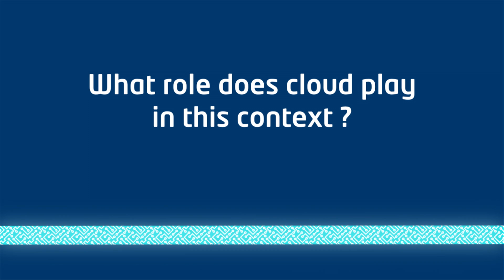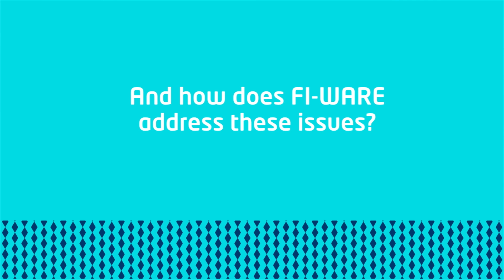FIWARE and Entrepreneurship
Entrepreneurship, Cloud, Big Data, IoT, Smart Cities, the present and the future of Europe in the digital market... and the ways the European Commission through FIWARE are seeking to address these matters.

Thanks to Willem Jonker, Roberto Saracco, Paul Timmers, Nicole Dewandre, Francine Bennett, Mirko Presser, Carlos Ratti and Mario Campolargo for their collaboration.

FIWARE and Entrepreneurship: a collection of interviews done at the ICT 2013 - Digital Agenda for Europe event in Vilnius, Lithuania, 2013.